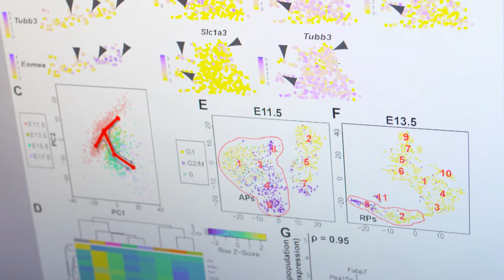Repairing the Most Complex Network Of All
Put together a computer scientist and a neuroscientist, and what do you get? A deeper view into how to heal a human brain.